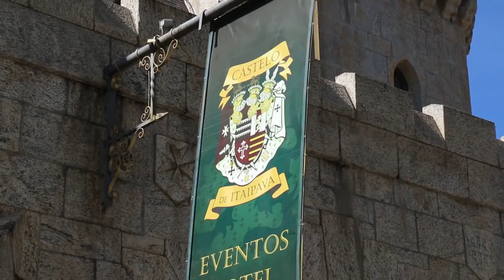Tour pelo Castelo de Itaipava em Petrópolis-Rio de Janeiro, por Magda Pinheiro.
A postagem desse vídeo neste canal, foi gentilmente autorizada pela simpática e amável Magda Pinheiro do canal: "Bem na Foto com Magda Pinheiro". Todos os Direitos e Créditos,  são pertencentes ao seu canal: "Bem na Foto com Magda Pinheiro". Eu só estou replicando este maravilhoso vídeo de autoria da Magda Pinheiro.    Obrigado!